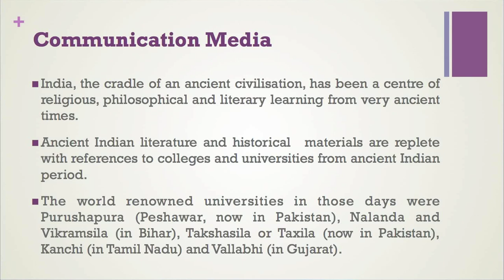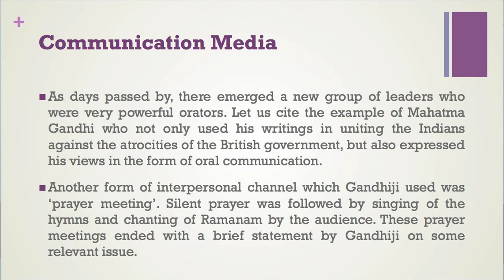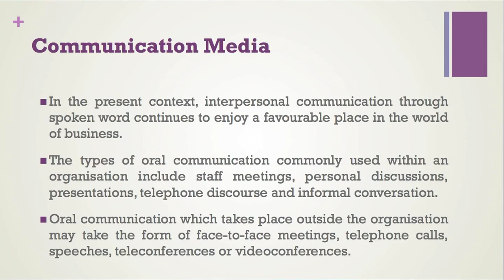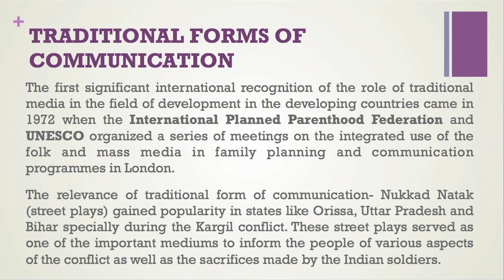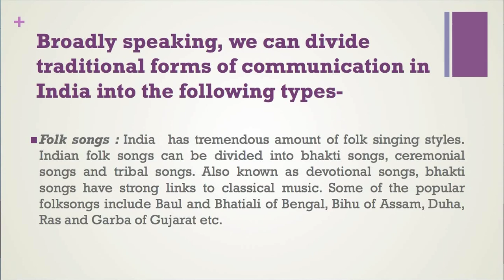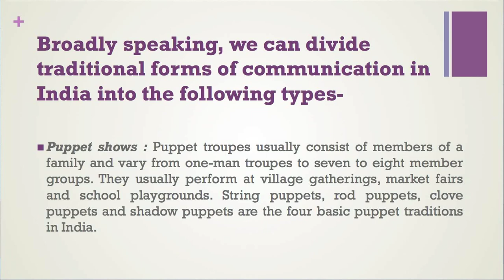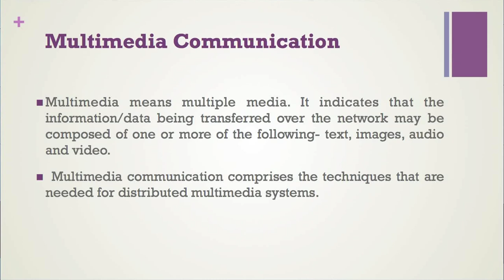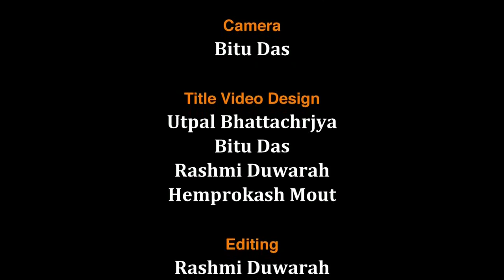BA(Journalism & Mass Communication) 1st Semester_Unit-11: Communication Media-The Indian Context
Presented by: Dr. Trisha Dowerah Baruah, Assistant Professor (Mass Communication), Bhupen Hazarika School of Mass Communication, Krishna Kanta Handiqui State Open University